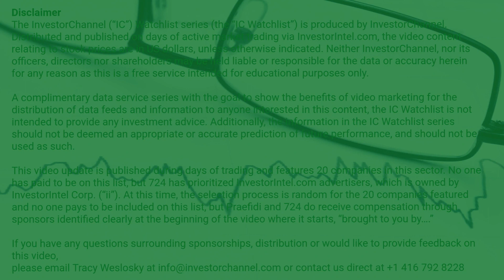InvestorChannel's Gold Watchlist Update for Wednesday, October 07, 2020, 16:30 EST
Watchlist Companies:
- Alkane Resources Ltdd (ALK.AX) AUD 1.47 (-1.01%)